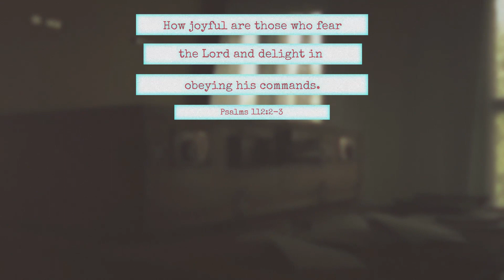Eternal Mindset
Pastor Jason finishes off the series, "Leave a Legacy". Check out the "Leaving a Legacy" playlist to watch the entire series!